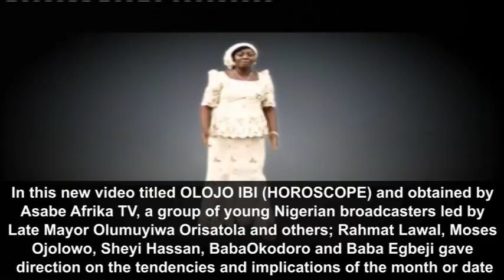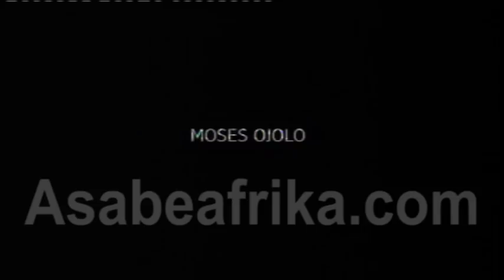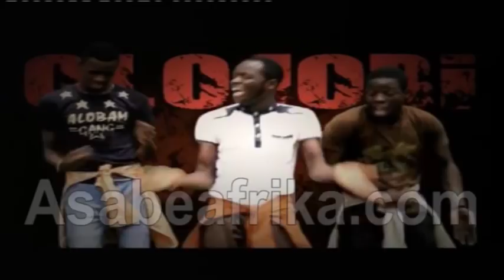How to know your star and do the right profession in Life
In this video obtained by Asabe Afrika TV, a group of Nigerian Traditional researcher explained in details what each stars (Horoscope) indicates and what people with each star could do to survive in life. The group of Radio Journalist and researchers did a very intelligent work including spiritual indication of stars like Aries, Taurus, Libra, Leo, etc means and what people born under such stars could do for a living.

The information is delivered in Yoruba language. (Kindly seek interpretation or a translator)